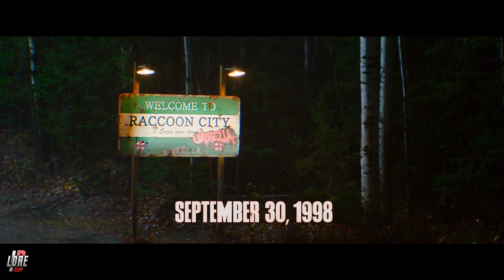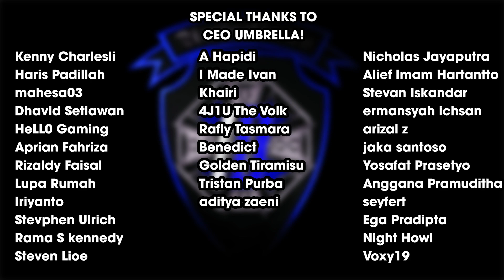"Karakter Vignette" Resident Evil: Welcome To Raccoon CIty!